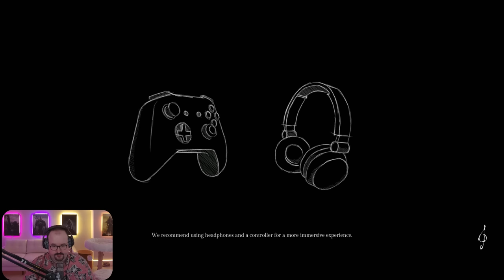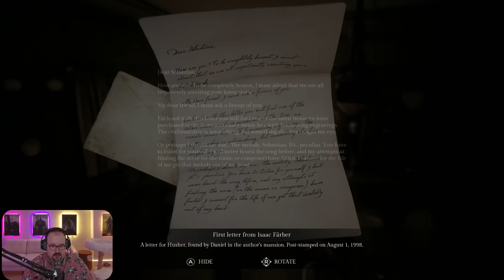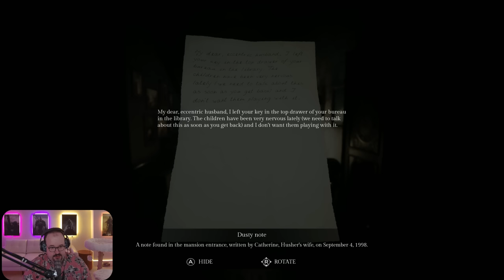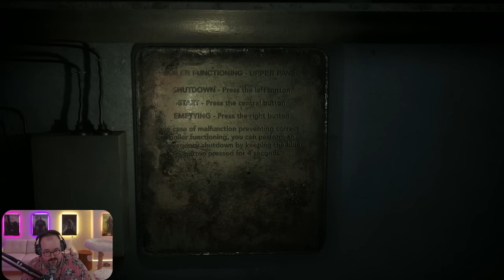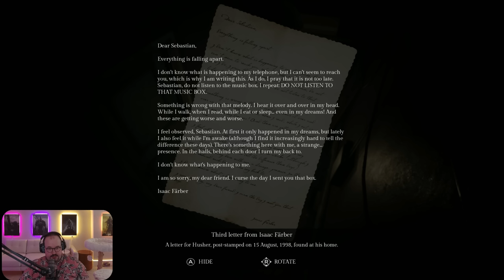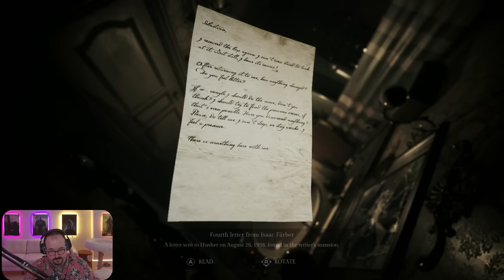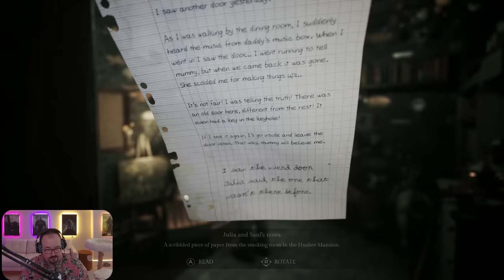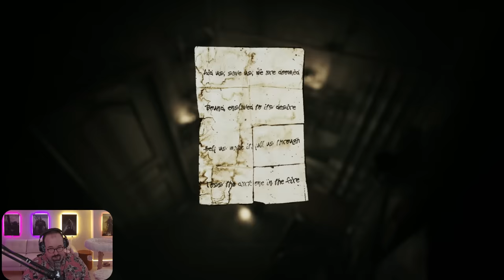Creepy House - Song of Horror - Episode 1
A 3rd person, fixed-camera survival horror adventure. Fear the Presence, a mysterious entity you cannot fight: stay alert, hide, breathe slowly... Explore cursed places where unseen spirits and lost souls linger in a true horror story for the ages.